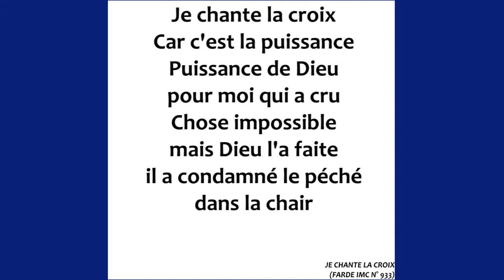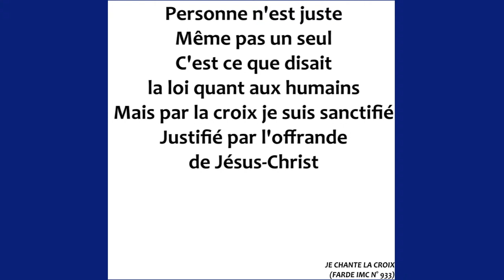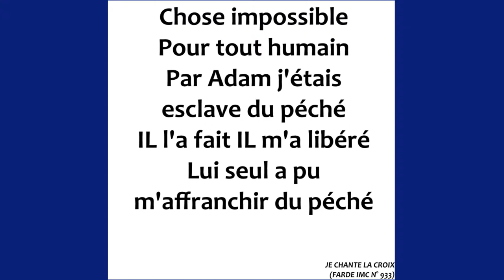SI DONC VOUS ÊTES RESSUSCITÉS AVEC CHRIST - Mardi 01 Mars 2022